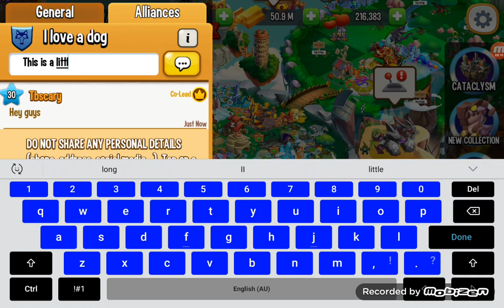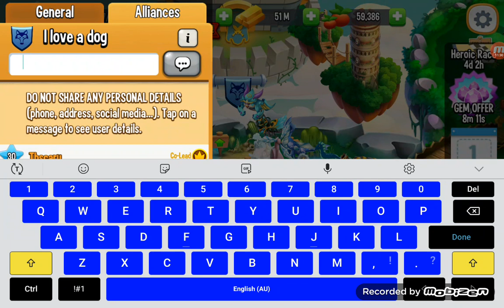Something different i wonder what it is???